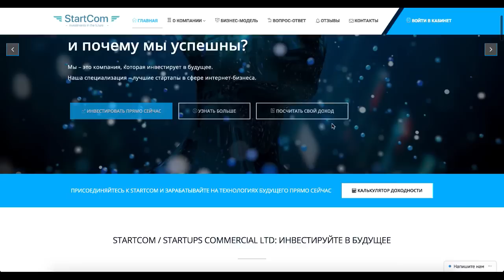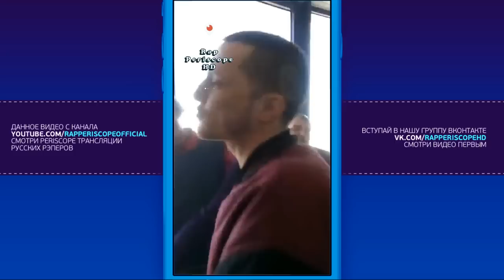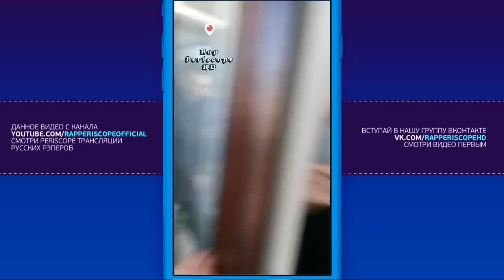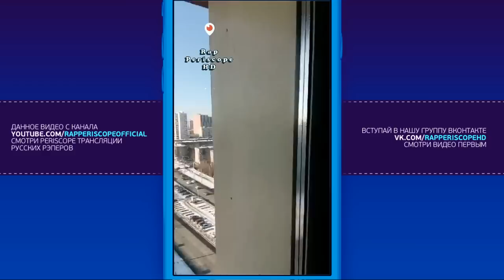Казян и Оу74 Фристайлят на балконе (17.3.2018)